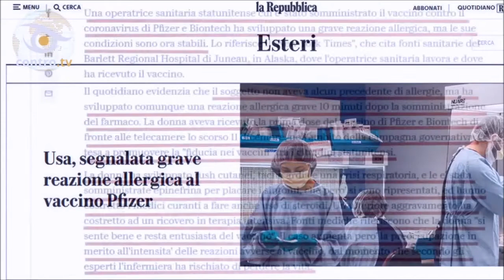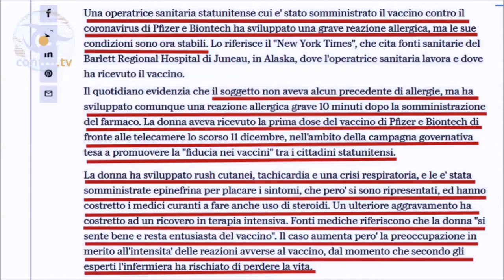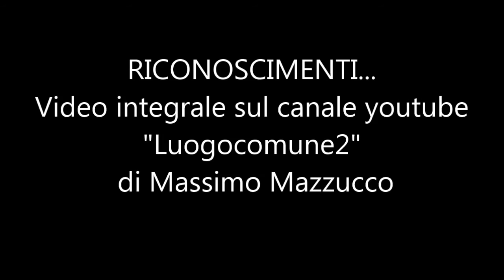FORTE MALORE DOPO il VAX.C1N0 in DIRETTA TV !!! HA RISCHIATO DI MORIRE !!!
CHATTANOOGA, Tennessee – (giovedì pomeriggio, 17 dicembre):
È stata una giornata importante nella contea di Hamilton, poiché i lavoratori in prima linea hanno ricevuto i loro primi vaccini COVID-19.
Alle 14:00, lo specialista in malattie infettive Dr. Mark Anderson ha ricevuto uno dei primi vaccini Pfizer-BioNTech COVID-19 al CHI Memorial.”Sono molto fiducioso che sia stato fatto in sicurezza, mi sento come se non fosse stato affrettato”, ha detto Anderson.
Durante il live streaming delle vaccinazioni al CHI Memorial, l’infermiera Tiffany Dover mentre parlava ai media della ricezione del vaccino ha detto di aver iniziato a sentirsi stordita. Ha avuto un forte malore,  ma per fortuna uno dei medici dietro di lei l’ha tenuta.